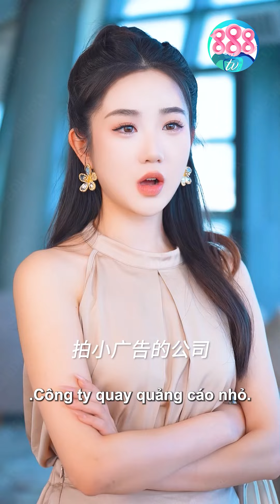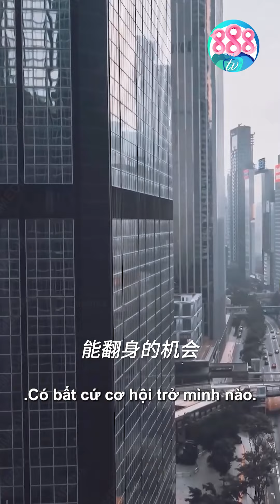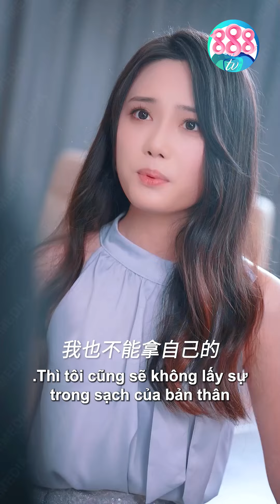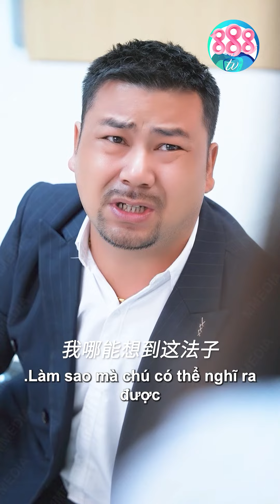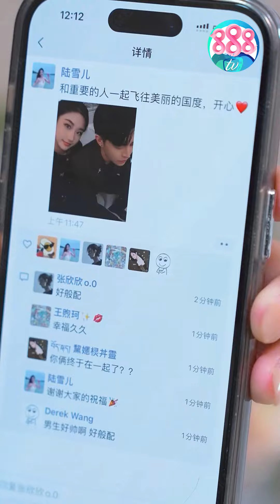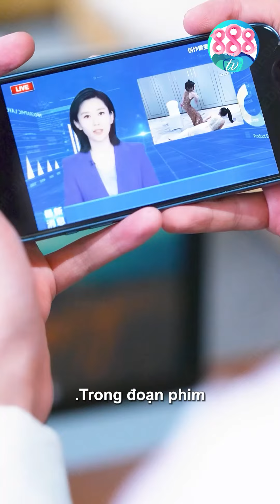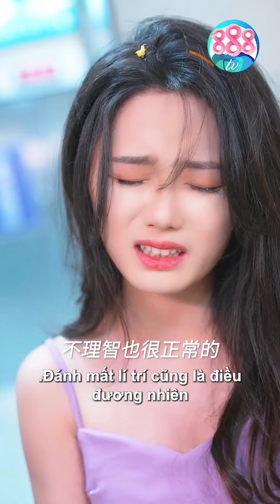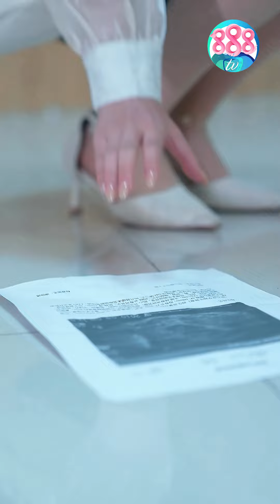Tiểu Tam Công Khai Cướp Chồng Và Đây Là Cách Nữ Chủ Tịch Báo Thù Cực Đỉnh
📌 Tên Phim: VỢ ƠI YÊU NHÉ